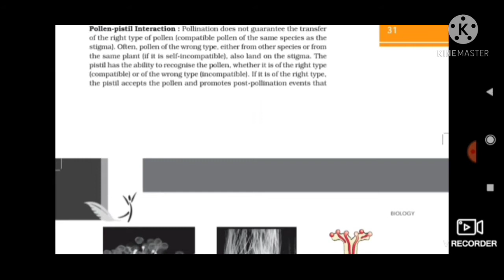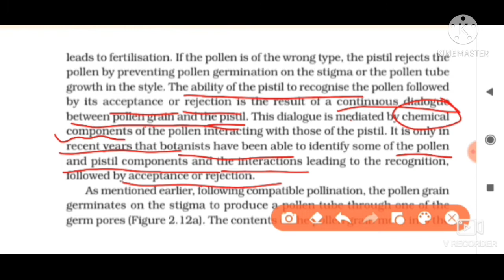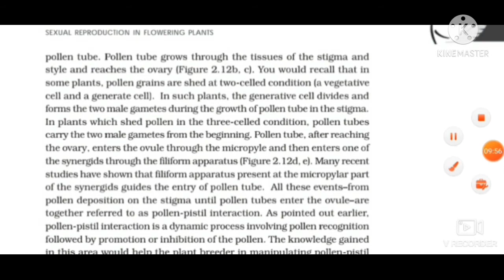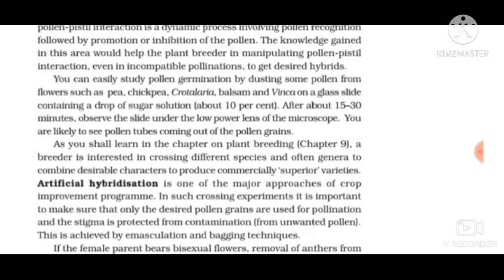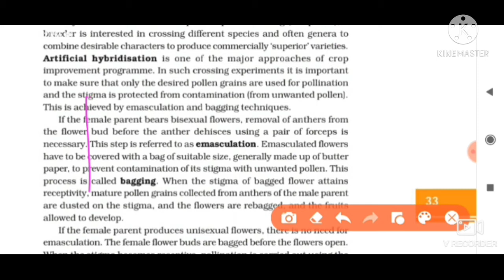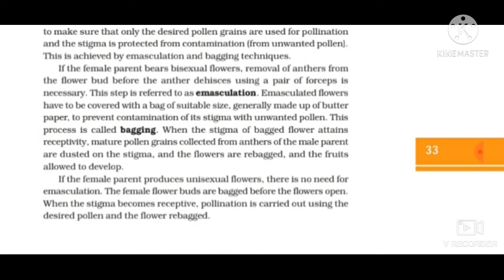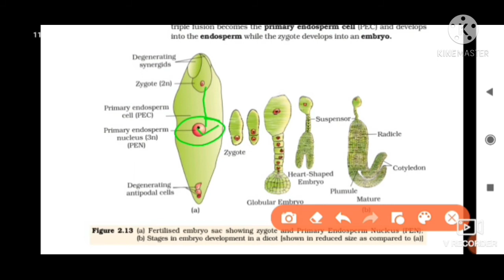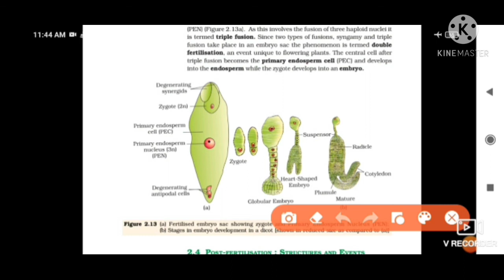Pollen pistil intraction & Double fertilisation || class -12th || Part -6